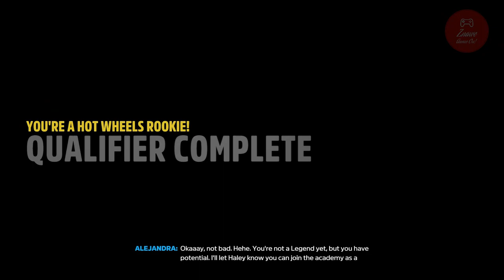Baja Bone Shaker in forzahorizon5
A journey of a thousand miles begins with a baja bon shaker vehicle in this hot wheels series of the Forza Horizon 5 game.

This video is recorded and edited by Znawe

Ciao!